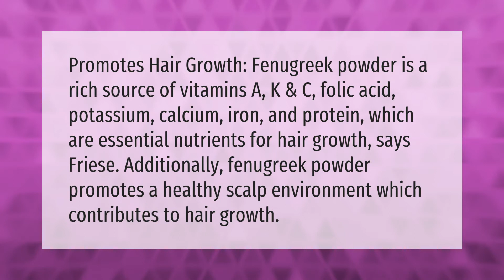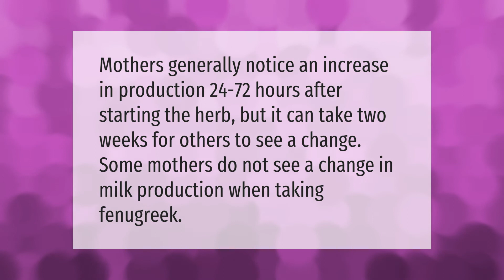Does fenugreek really grow hair?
00:00 - Does fenugreek really grow hair?
00:42 - How long does it take for fenugreek to start working?

Laura S. Harris (2021, September 18.) Does fenugreek really grow hair?
    AskAbout.video/articles/Does-fenugreek-really-grow-hair-263025